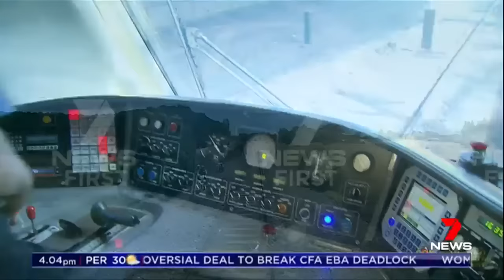Near miss for trail bike rider on V/Line network [7News Afternoon • Feb 15 2017]